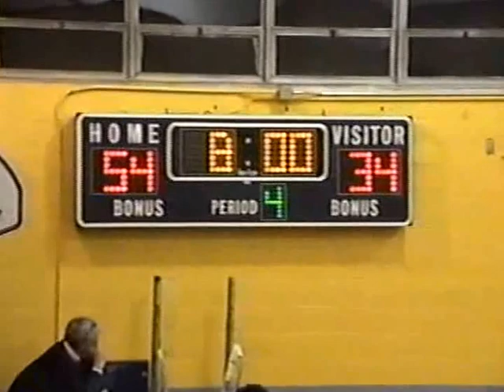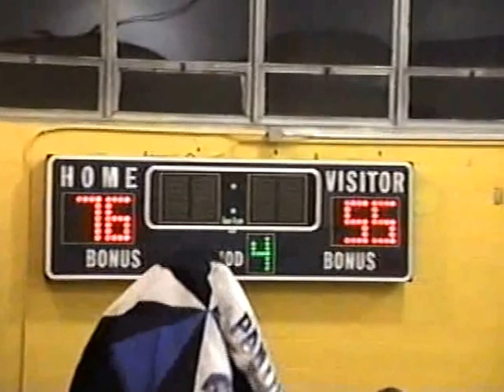Shenango Wildcats vs Quaker Valley Quakes 1/23/97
Quaker Valley           55

Game Played January 23, 1996